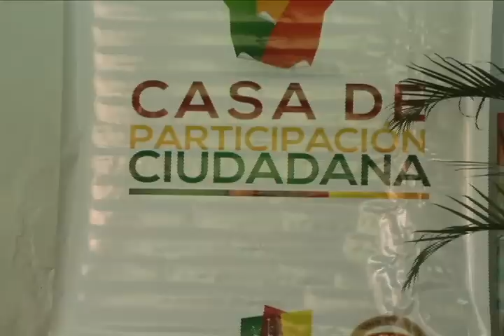Presidentes de juntas y líderes fueron capacitados en San Gil